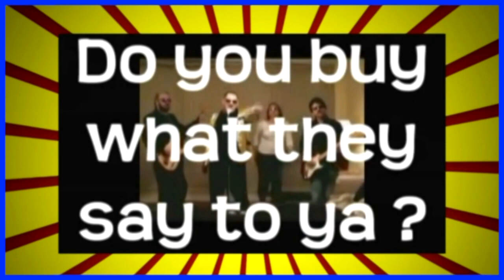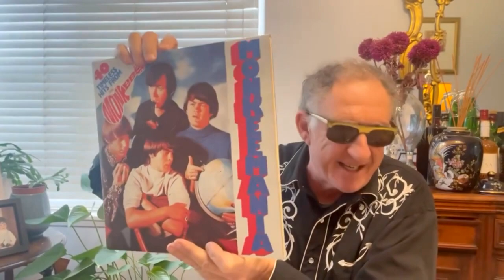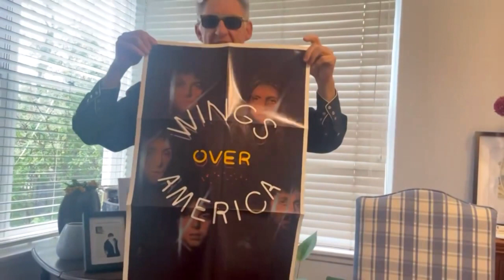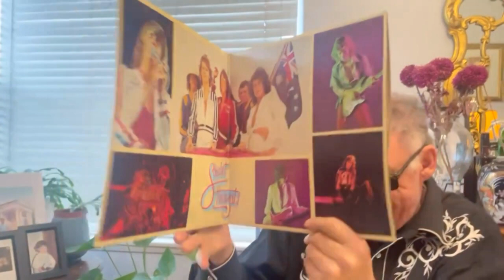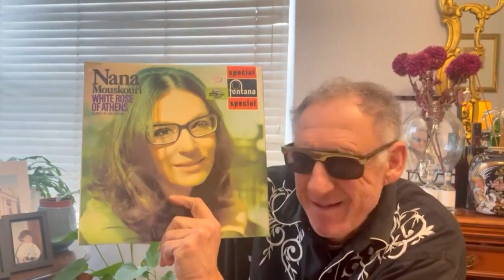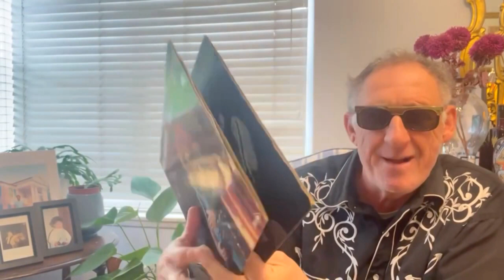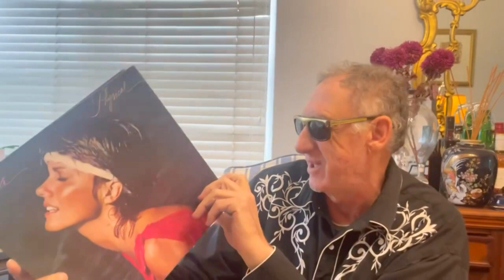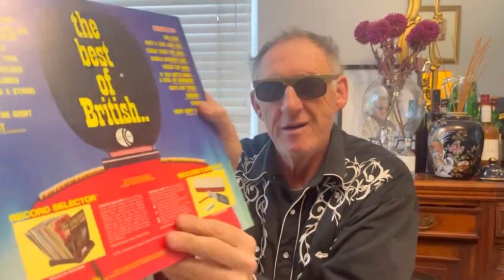IT'S POPSTAR MANIA - EPISODE 8 - AUSTRALIAN RECORDS, SINGLES AND EP'S